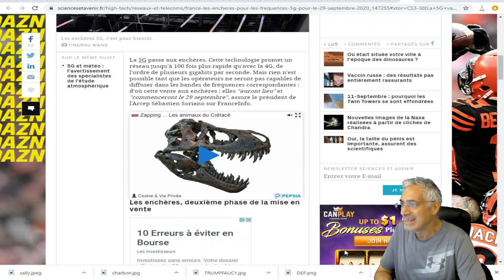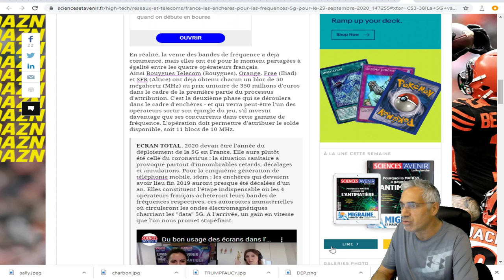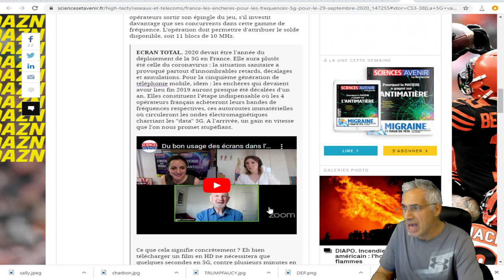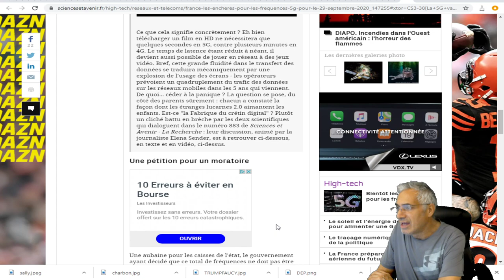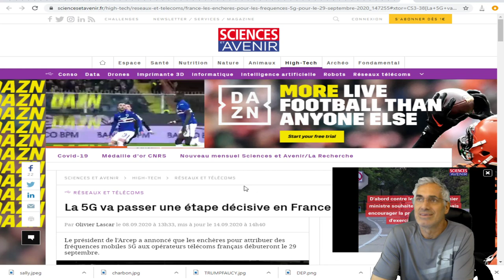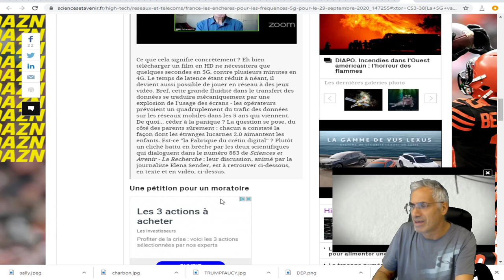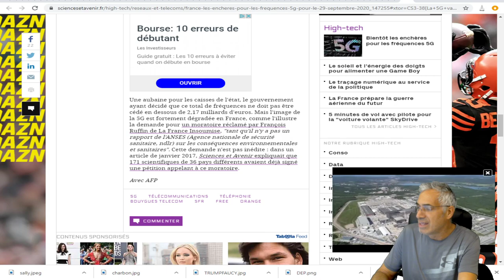La 5G va passer une étape décisive en France.